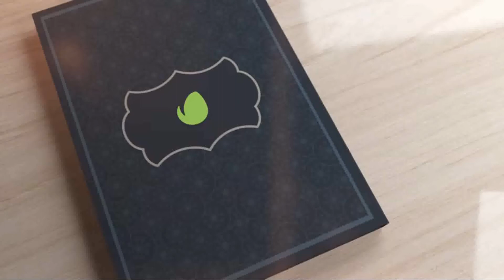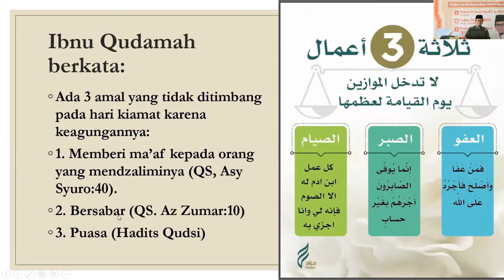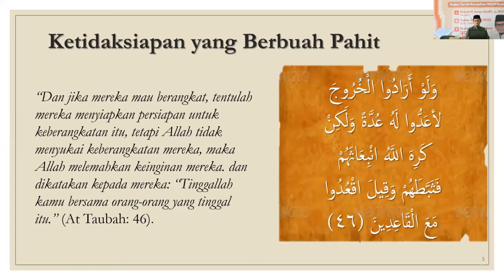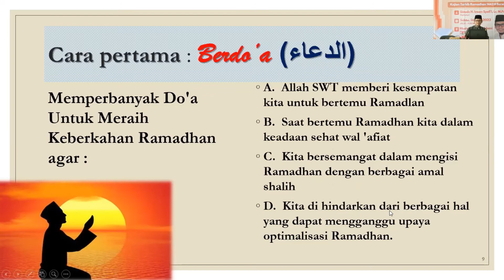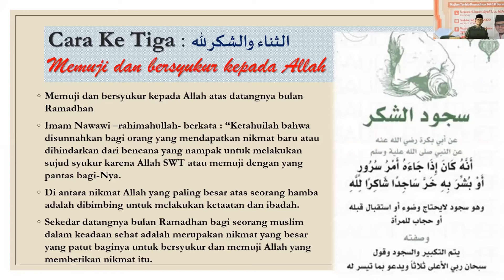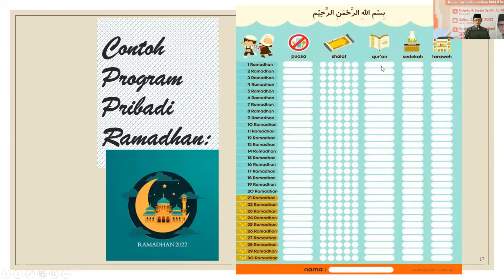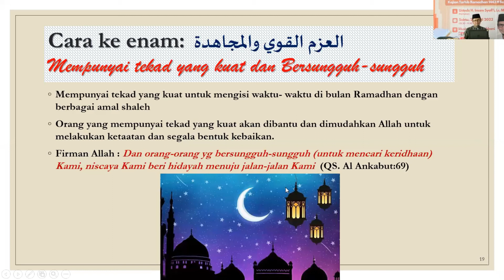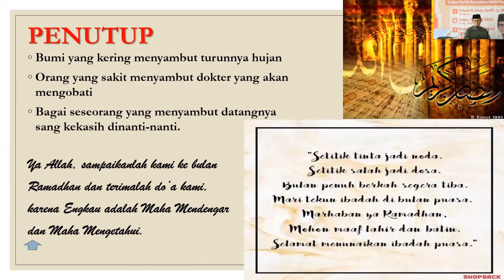10 Cara Menyambut Ramadhan I Ust. H. Imam Syafi'i, Lc. MPd.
Salah satu bentuk realisasi kerinduan terhadap bulan ramadhan adalah, mempersiapkan diri untuk menghadapi bulan Ramadhan ini. Semoga setiap jiwa yang melaluinya bisa mendapatkan fitrahnya kembali di hari kemenangan.